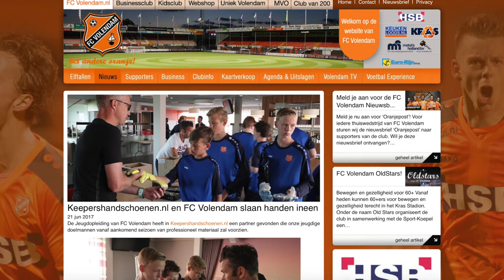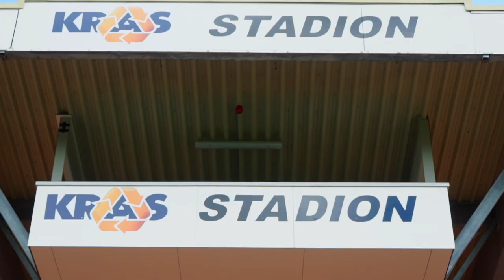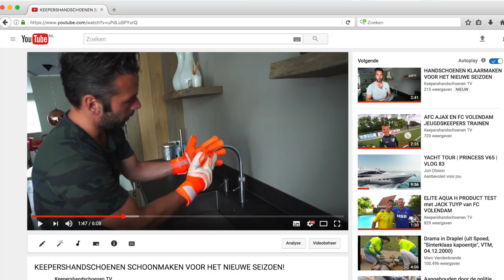HOBIE VERHULST PRIJSVRAAG, CHALLENGE & INTERVIEW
WIN DE GEDRAGEN HANDSCHOENEN VAN HOBIE VERHULST, keeper van het eerste elftal van FC Volendam!!

Weet jij het antwoord op de vraag van Hobie Verhulst? Je kunt reageren onder in de YouTube comments.

In deze aflevering van Keepershandschoenen TV zijn we op bezoek in het Kras Stadion bij Hobie Verhulst van FC Volendam.

Video & Edit:
11 Shots Media